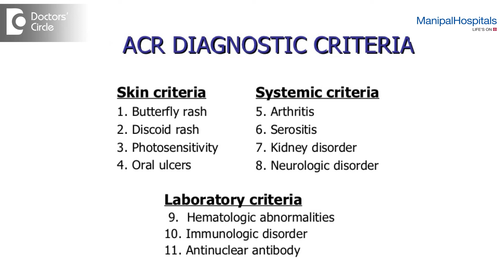I am ANA +, Can i develop Lupus, or am i suffering from Lupus - Dr. Yogesh Preet Singh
No, a positive ANA does not always equal to a diagnosis of Lupus, although almost all patients with Lupus have a positive ANA and a positive ANA does not necessarily mean a diagnosis of lupus. ANA is positive in lot of other diseases 5-30% of normal healthy individuals can have a positive ANA, therefore a positive ANA does  not necessarily mean diagnosis of lupus. The doctor have to consider other factors along with the positive ANA for diagnosis of lupus.